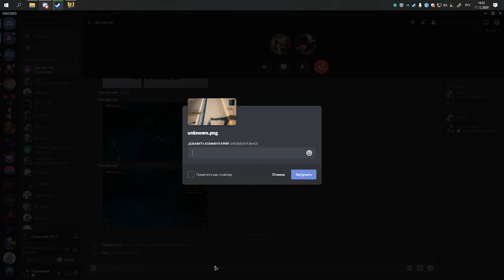hour+ 2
Это халайты на конец 2020 года и начало 2021, которые были в разношерстных играх. Просто они занимали огромное количество места на диске, а удалять не оч хотелось. Монтажа вообще нет, банальная склейка, повторю, просто потому что это типо " хайлайты".